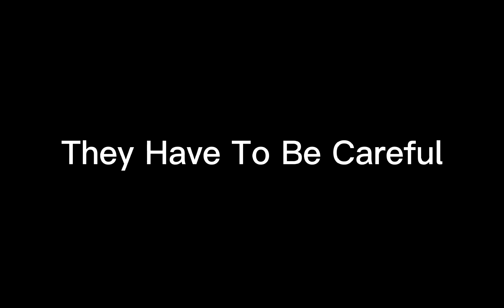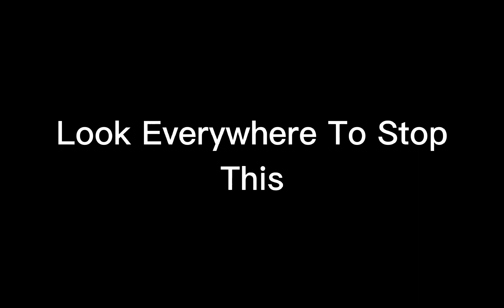Trailer For Episode 4 (The Bros)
Credit To IForgot For All The Editing

And The New Episode Is Called Mario The Possessed Demon (666)